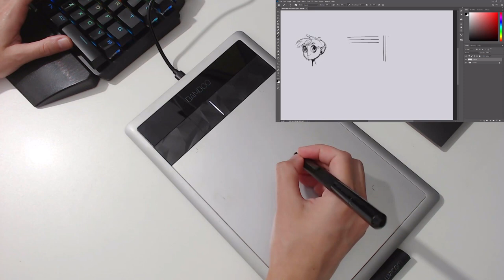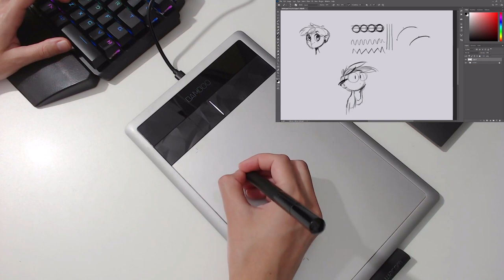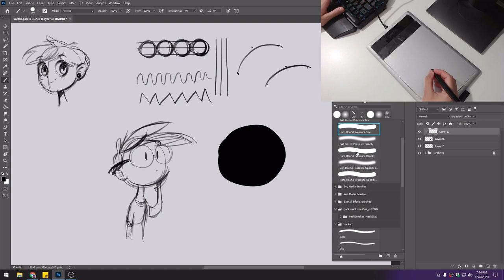5 Dicas de como acostumar com a mesa digitalizadora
Nesse vídeo tem algumas dicas para iniciantes no desenho digital que precisam acostumar a desenhar com uma mesa digitalizadora. São dicas simples mas que vão ajudar a controlar melhor o traço numa mesa de desenho.

Onde estou?

🔹 Witness | Mikos Da Gawd